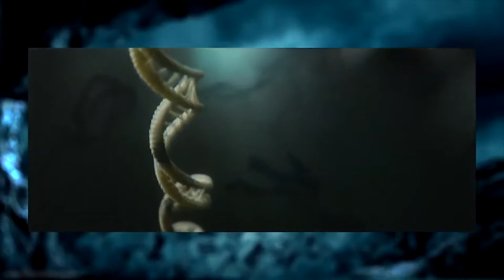PROMETHEUS Only Has 1 Good Scene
With Ridley Scott back in the producing and directing chair we must conclude that either the first Alien film was good by accident or he just can't tell a bad script when he read ones. Actually the characters in the first movie were hit and miss so I think he just doesn't understand good character writing.